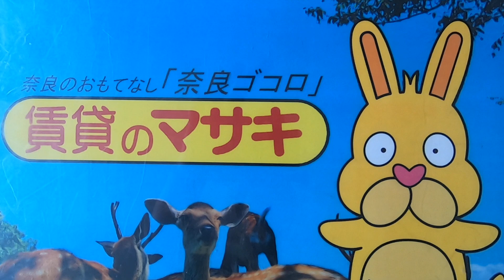【ルームツアー】キューブ｜奈良市近鉄奈良駅賃貸｜賃貸のマサキ｜Japanese Room Tour｜009126-3-9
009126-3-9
奈良県奈良市今小路町8-1にあります評判の良い間取りの1Kマンション【キューブ】の物件紹介動画です。

【最寄り駅】
近鉄難波・奈良線「近鉄奈良」駅 徒歩15～16分
関西本線「奈良」駅 徒歩28～29分
近鉄難波・奈良線「新大宮」駅 徒歩32～33分